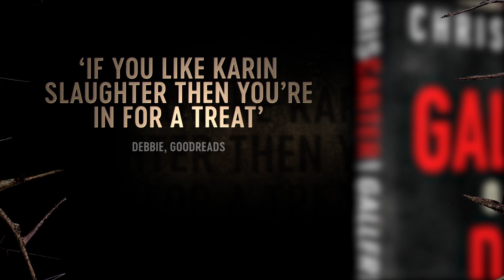Gallery of the Dead | 2018's Scariest Thriller | Chris Carter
THE NUMBER ONE BESTSELLING AUTHOR

‘Thirty-seven years in the force, and if I was allowed to choose just one thing to erase from my mind, what’s inside that room would be it.’

That’s what a LAPD Lieutenant tells Detectives Hunter and Garcia of the Ultra Violent Crimes Unit as they arrive at one of the most shocking crime scenes they have ever attended.

In a completely unexpected turn of events, the detectives find themselves joining forces with the FBI to track down a serial killer whose hunting ground sees no borders; a psychopath who loves what he does because to him murder is much more than just killing – it’s an art form.

Welcome to The Gallery of the Dead.